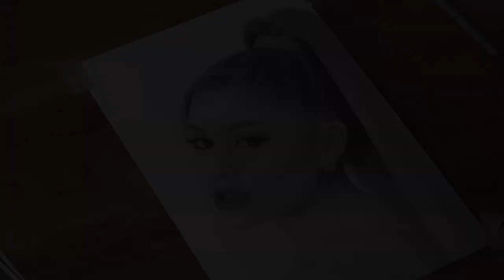Speed drawing Ariana Grande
Portrait of  @ArianaGrande sped up. The drawing is based on photo by Arroyo-OConnor.